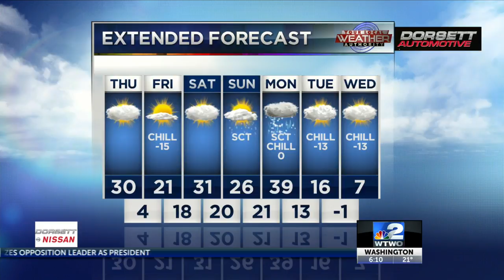WTWO Today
Thursday Morning Weather, 01.24.19